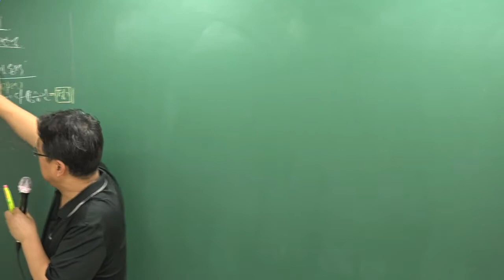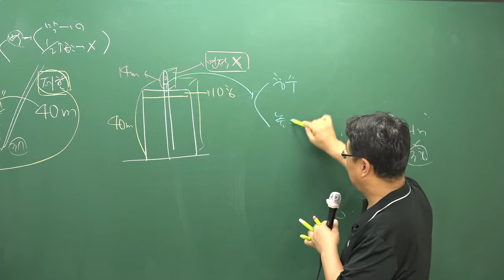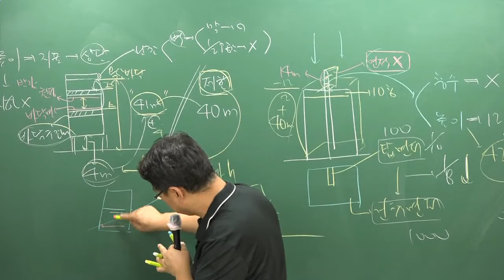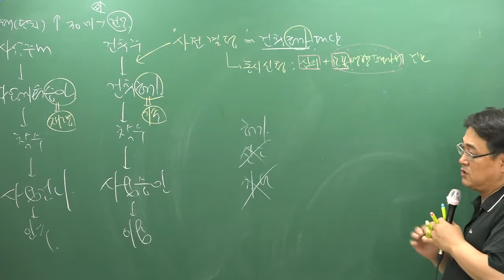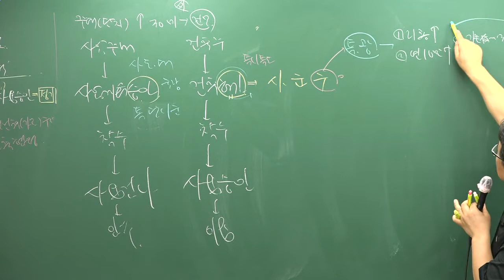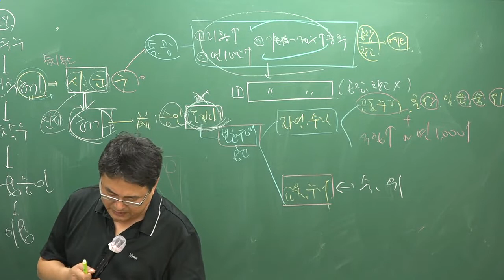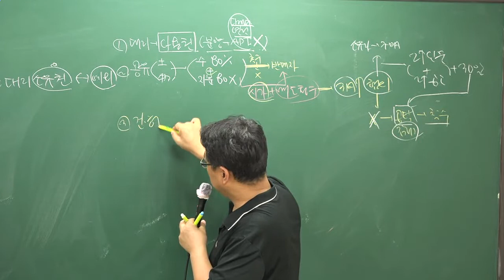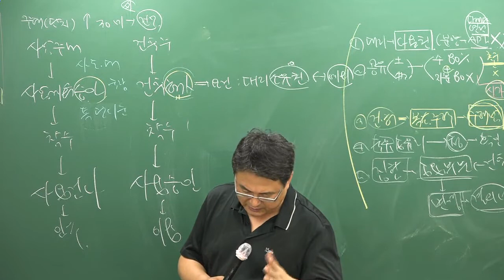[주전무] 2018년 주택관리사 관계법규 핵심반 8-23